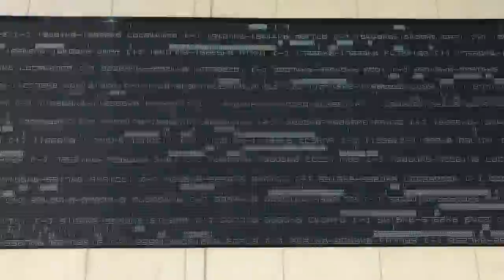RANDOM / LED Installation